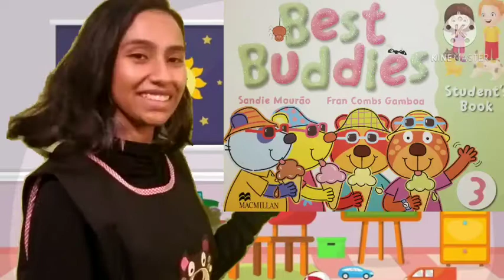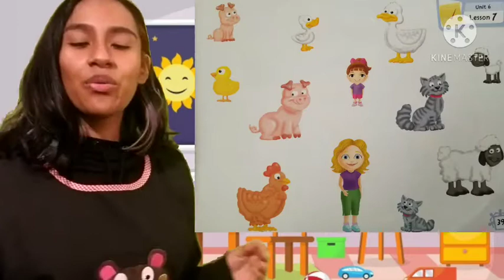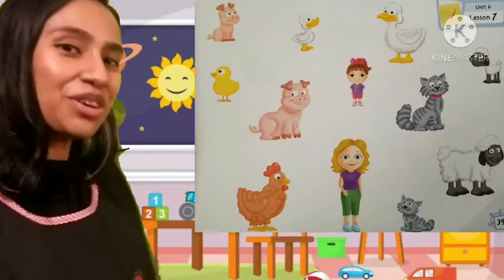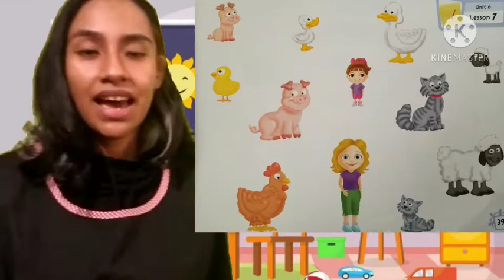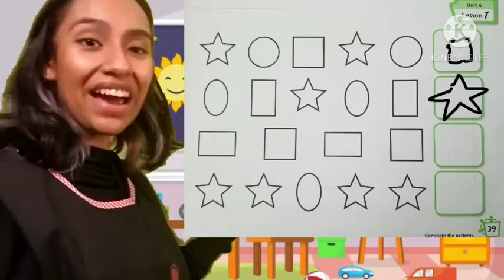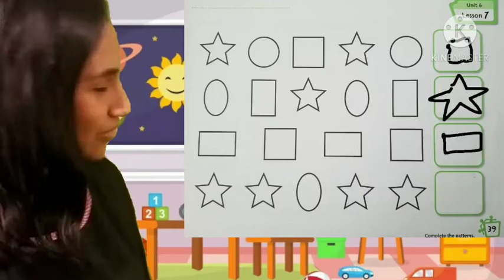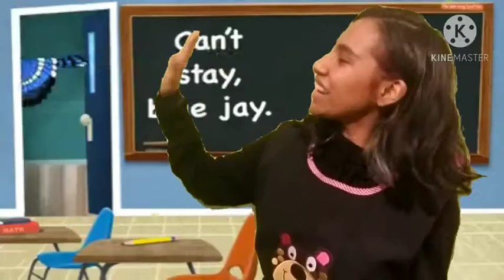KINDER Clase de ingles No 58 Happy Kids